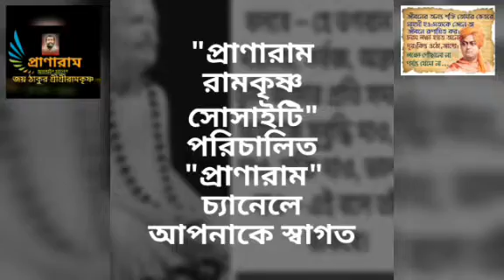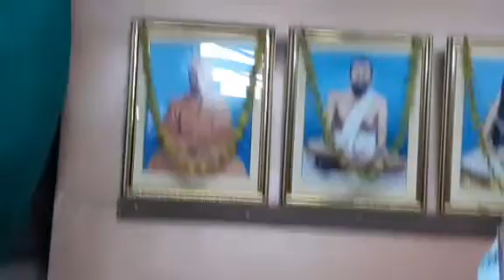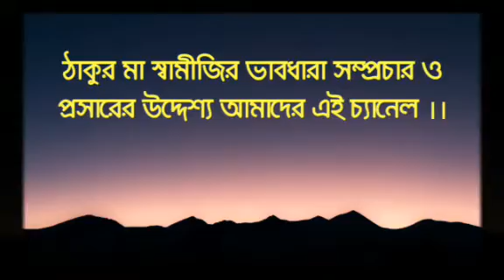ভাব দ্বারা সব লাভ হয় এমনকি ভগবানও || Prof. Arijit Sarkar || Venue--কথামৃত ভবন || Pranaram Bangla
ভাব দ্বারা সব লাভ হয় এমনকি ভগবানও ||
স্ত্রীজাতির শিক্ষায় স্বামীজি ||
অধ্যাপক অরিজিৎ সরকার ||
Prof.
pranaram Bangla